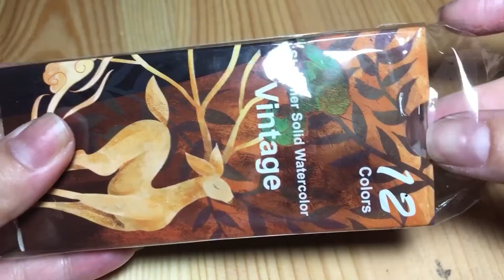Simple Nail Art | Korean Nail Art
Semoga tutor yang aku sharing bisa bermanfaat dan menginspirasi untuk kalian membuat desain nail art
Jangan lupa Tag dan Mention aku ya jika kalian sudah mencoba membuat ulang desain atau mengkreasikan lagi desain yang sudah aku buat.